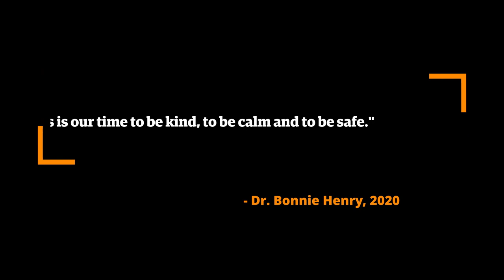COVID-19 Video Message from the Department of Language & Literacy Education, UBC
Short messages to the LLED and Faculty of Education community from our faculty members!

0:05 - Dr. Kathryn Accurso
0:21 - Dr. Derek Gladwin
0:52 - Dr. Candace Galla
1:22 - Dr. Guofang Li
1:57 - Dr. George Belliveau
2:29 - Dr. Meike Wernicke
2:54 - Dr. Bonny Norton
3:25 - Dr. Kedrick James
4:02 - Dr. Valia Spiliotopoulos
4:23 - Dr. Patsy Duff
5:02 - ???